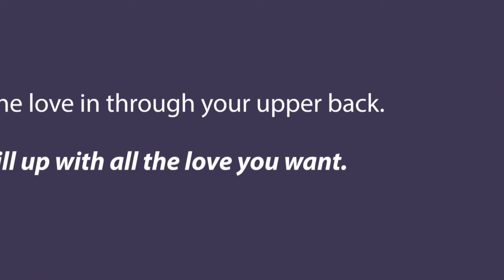"Love Without Limit" Life-Changing Back Heart Chakra Meditation Ramaji Ananda Devi Satsang Shaktipat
For more information or to book a RASA life coaching session with Ramaji or Ananda Devi:

Happy Holidays! We have a very special love gift for you!

We are finally revealing the Back Heart Chakra breathing meditation that we have been teaching for years to students with powerful life-changing results. All the information you need is found in this free video.

The Back Heart Chakra is a true secret. Just look on the Internet. There's almost nothing there about it! Plus the information that is available totally misses the point: YOU CAN ACCESS AN UNLIMITED AMOUNT OF LOVE THROUGH YOUR BACK HEART CHAKRA & AND FILL UP WITH ALL THE LOVE YOU COULD EVER WANT OR NEED. YES... LOVE WITHOUT LIMIT! FOR FREE!

Using this secret, you can finally keep your heart open and universal love can flow through you effortlessly making your life easier and your relationships better. This secret will help you release heart blocks and increase your sense of well-being. Please share this secret love meditation. If enough people do it, it could change everything and bring world peace!